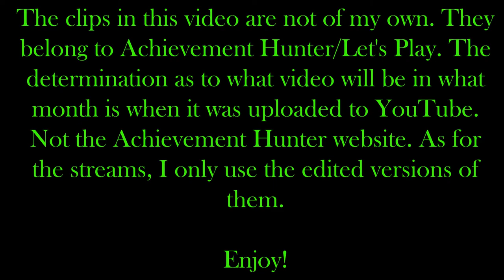Let's Sing! - March 2018 (Achievement Hunter | Let's Play)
As stated at the beginning, none of these videos are my own as they belong to Achievement Hunter/Let's Play.